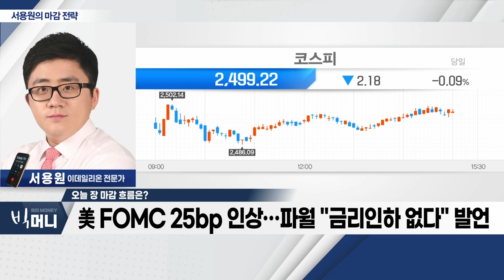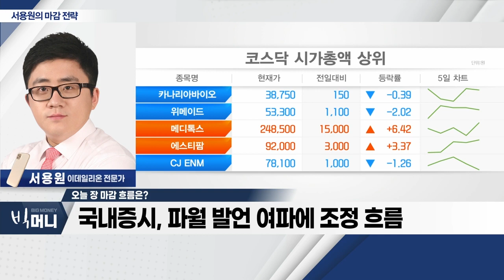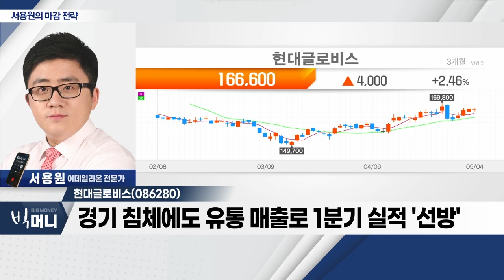현대글로비스(086280)... 경기 침체에도 유통 매출로 1분기 실적 '선방'_서용원 마감 전략 (20230504)